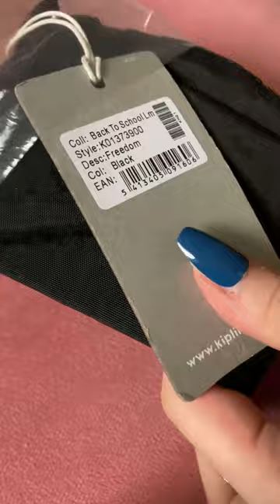KIPLING PENCIL CASE UNBOXING ASMR